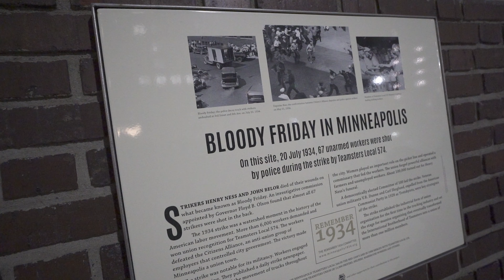B.A.M. 41 - IDK Flow | Shot By BandoFilms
(Shot & Edited By BandoFilms)